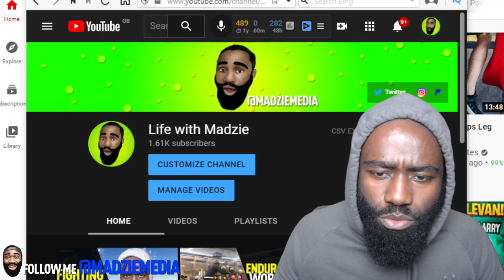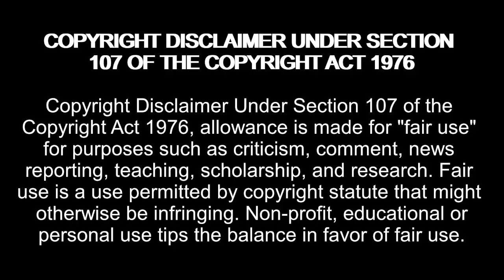How to TRIGGER your AUDIENCE by Eugenia Cooney!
in this video i am reacting to eugenia cooney addressing the hate video.

Amazon Wishlist:

madziemedia